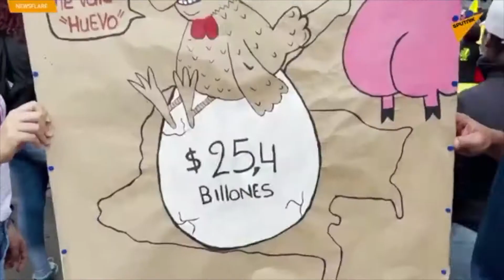COLOMBIA ❤️ COCA COUNTRY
Columbian fight for their rights